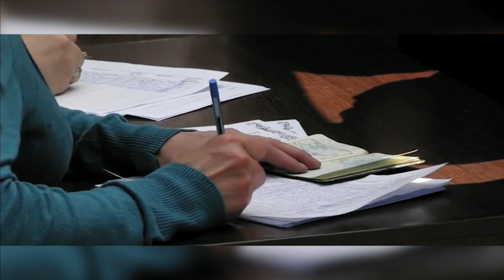With whom you are master's of Culture??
Igor Lopatonok in TV Zvezda show from November 29, 2022